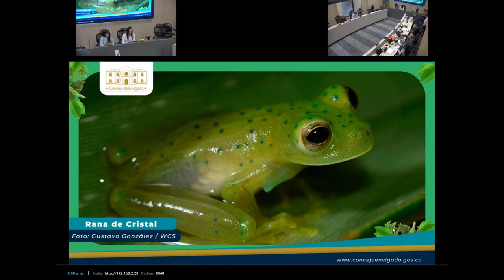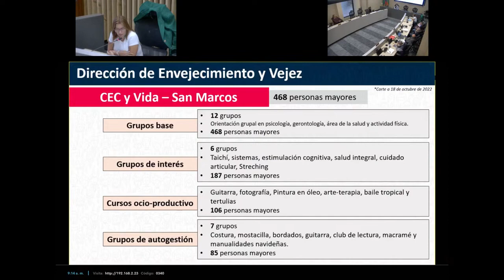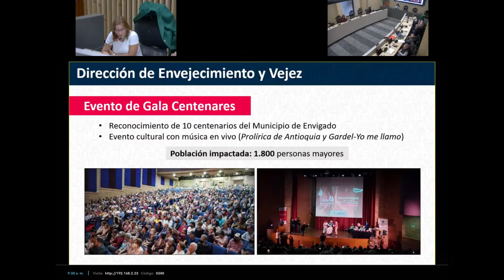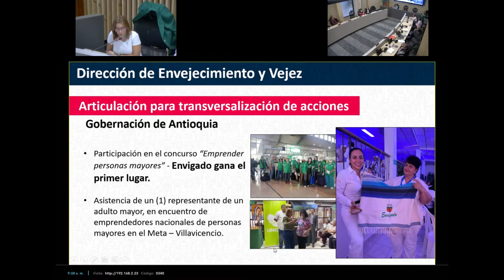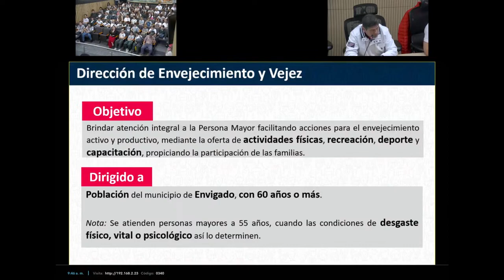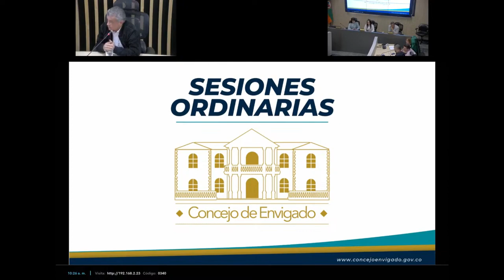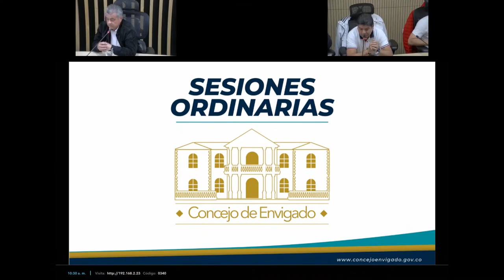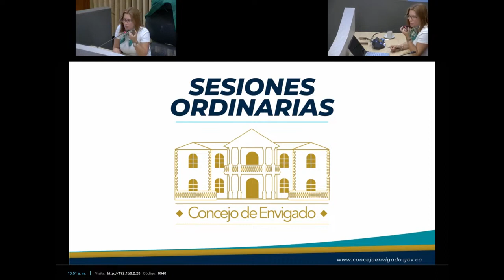76 En vivo, Sesión Ordinaria Dra Lina Restrepo Garcés, Secretaria de Bienestar Social de Envigado